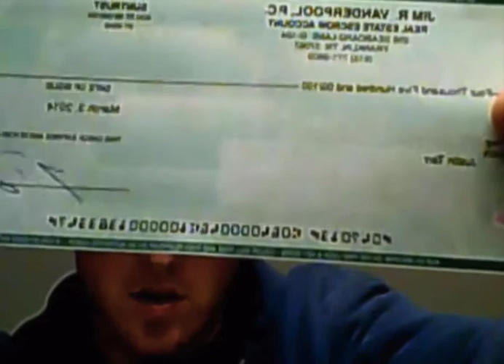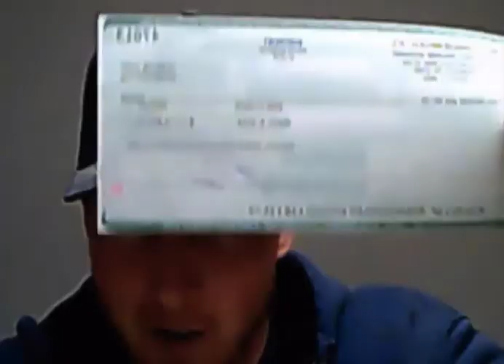Flip2Freedom Testimonial: Justin Makes $4,500 on His First Check!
Take the Flip2Freedom Challenge™ Today for the Ultimate Motivation to Escape the 9 -- 5 for Good!!
Read the Ultimate Real Estate Investing Blueprint, Listen to the Flip2Freedom Podcast or Follow the Flip2Freedom Academy 19 Week Mentorship Program and Once You Get Your First Check, Share Your Results for a FREE T-shirt and Your Chance to Win: $1,000 or $10,000 Grand Prize!!